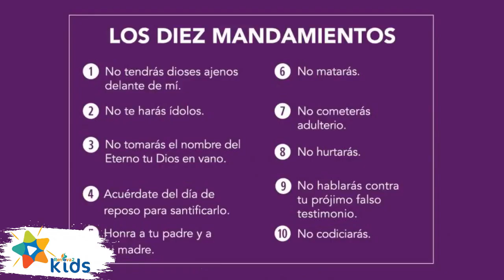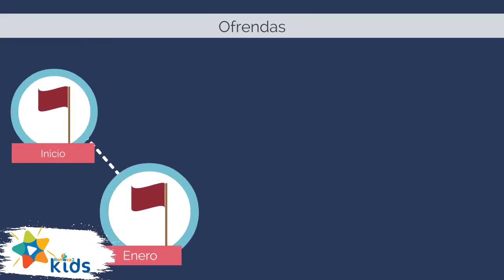Meeting Christ in Prison Part 2 🔵Adventist Mission Children's Stories Uganda